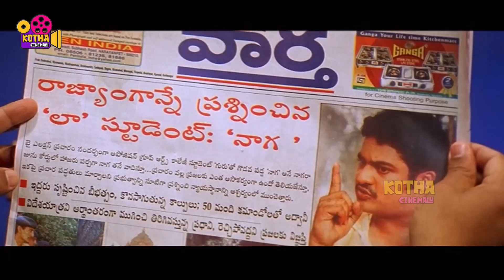వెళ్లవమ్మా వెళ్లు వెళ్లూ ! Jr. NTR Comedy || Kotha Cinemalu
Watch వెళ్లవమ్మా వెళ్లు వెళ్లూ ! Jr. NTR Comedy || Kotha Cinemalu